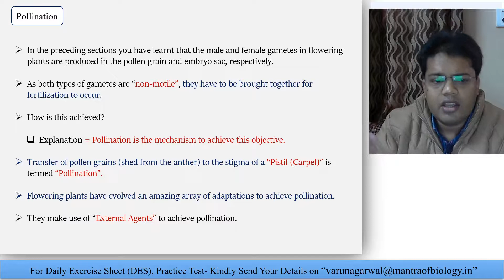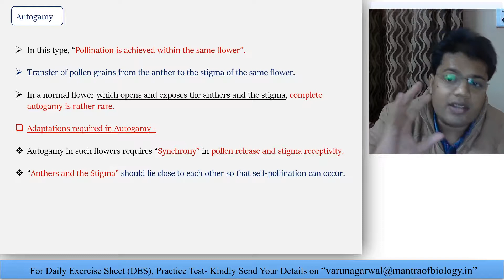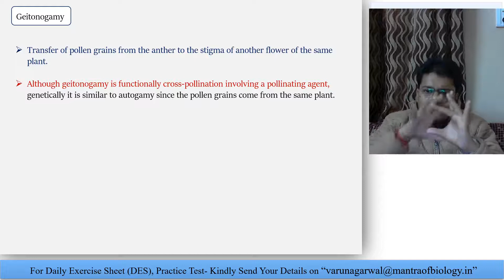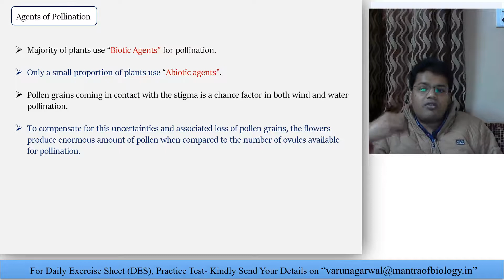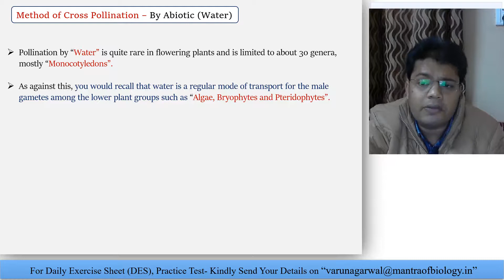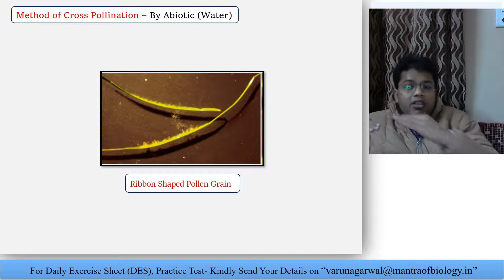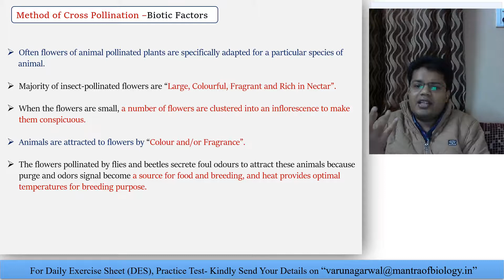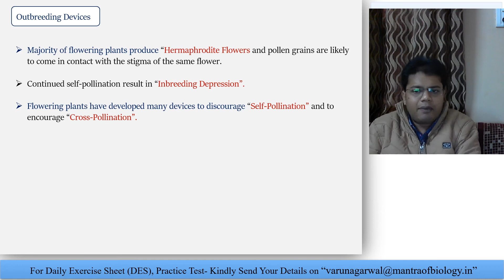Sexual Reproduction In Flowering Plant I Pollination I 12th CBSE- Biology